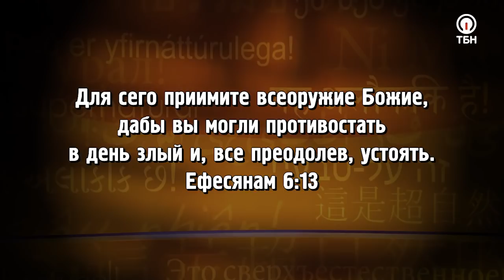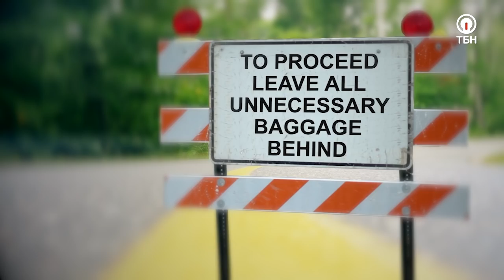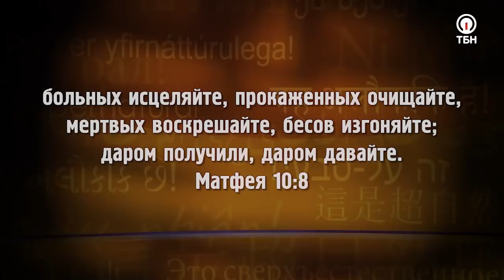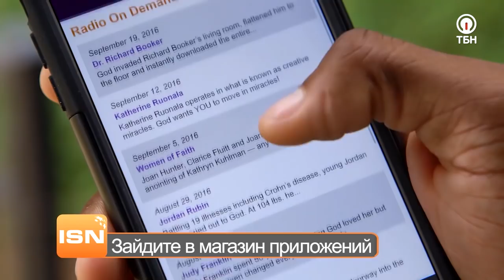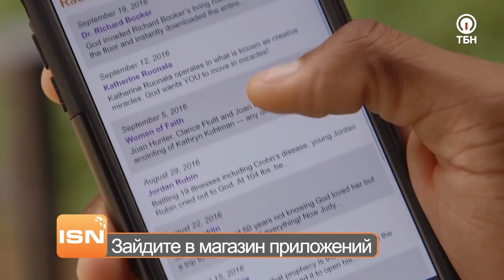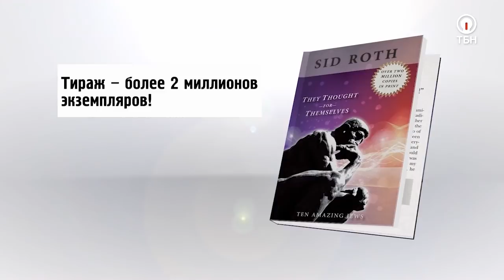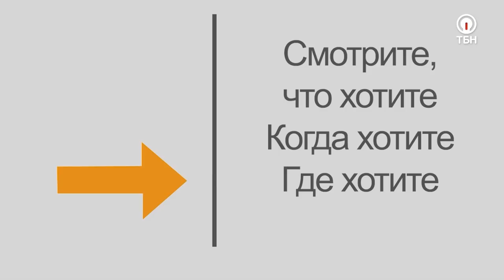ВИДЕНИЯ О ПОСЛЕДНЕМ ВРЕМЕНИ! «Это сверхъестественно!»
В этом выпуске Сид Рот встретился с полковником Джеймсом Дурэмом, который построил свою карьеру в армии и провел там более тридцати лет. Его вера росла благодаря сверхъестественным историям, происходившим с ним на службе. Джеймс получал видения, неоднократно посещал небеса и сегодня он расскажет о том, что произойдет с системой энергосетей в скором времени.

«Мы должны быть каждый день готовы к возвращению Господа. Многие устали от посланий о втором пришествии Христа. Они слышали об этом столько раз, но ничего из этого не сбылось. Иисус же сказал мне: “Передай людям, чтобы они не сдавались”» – поделился служитель.

Джеймс Дурэм расскажет о том, как верующим необходимо готовиться к приходу Христа, о даре духовного различения, видениях и знаках, благодаря которым мы сможем достойно встретить Господа, об активации тех даров, которые Спаситель вложил в каждого из нас, и многом другом. Также служитель поделится «инструкцией по выживанию» в последние дни и поведает о Слове знания, которое получил от Творца.